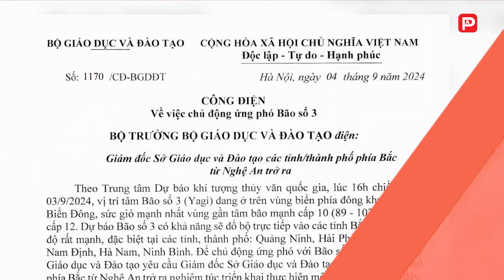Toàn bộ khu vực Bắc Bộ và Bắc Trung Bộ ảnh hưởng trực tiếp từ cơn bão số 3 (yagi) | PLVN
Các địa phương ảnh hưởng trực tiếp là toàn bộ khu vực Bắc Bộ và Bắc Trung Bộ, với gió mạnh cấp 6 trở lên kèm theo mưa to. Trong đó, các tỉnh Quảng Ninh - Hải Phòng - Thái Bình - Nam Định - Ninh Bình, gió mạnh nhất, mưa to nhất. Hà Nội sẽ có mưa lớn, tập trung vào ngày 7-8/9. Ngày 6/9 Hà Nội vẫn có khả năng xuất hiện mưa dông bất chợt. Mưa lớn tập trung có thể gây quá tải hệ thống thoát nước, nội thành có khả năng xảy ra ngập úng và vùng ngoại thành trũng thấp như: Tốt Động, Chương Mỹ… có thể xuất hiện ngập lụt. Sông Tích, sông Bùi khả năng xuất hiện đợt lũ với biên độ từ 1-3m.

  Cơ quan chủ quản: Bộ Tư pháp
  Tổng biên tập: Tiến sĩ Vũ Hoài Nam
  Phó Tổng biên tập: Hà Ánh Bình, Trần Ngọc Hà, Vũ Hồng Thúy